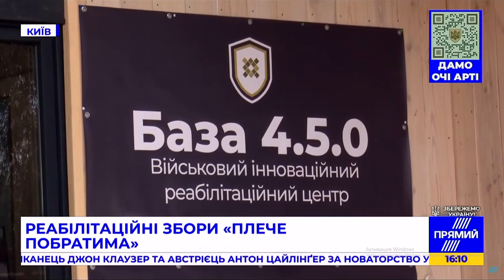Плече Побратима 2022 - ІІІ військові спортивні психологічно-реабілітаційні збори І Телеканал Прямий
“Плече Побратима” – це  збори поранених учасників “Революції Гідності” та учасників російсько – Української війни, які включають в себе спортивні змагання, тренування, активний відпочинок і вивчення профільної проблематики. Загалом – це спільні дії, спрямовані на позитивний результат, адаптація ветеранів до цивільного життя, підтримка побратимів які пройшли пекло війни та які підставляють своє плече побратиму.

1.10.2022 в столичному екстрим-парку “X-Park” відбулися ІІІ спортивні психологічно-реабілітаційні збори для Захисників України - “Плече Побратима”.
В заході приймали участь ветерани,  військовослужбовці, учасники “Революції Гідності“, військові волонтери.
Учасники зборів змагались на каяках, грали в петанк, катались на катерах.
На заході відбулась презентація волонтерських проєктів “База 4.5.0”,  Avatar-Centr “PANDORA” та “Війна впритул”.

Організатори зборів:
– Юлія Цепун, волонтер, засновник ГО Родини “Небесної Сотні”, Президент БФ “Нове Відродження України”, Засновник та координатор проєкту “Плече Побратима”;
– Сергій Храпко, військовий, волонтер, ветеран російсько – Української війни, Засновник та координатор проєкту “Плече Побратима”;
– Юрій Зозуля, військовий, волонтер, засновник “Х-Park”, Засновник та координатор проєкту “Плече Побратима”;
– Ярослав Бондаренко, військовий, волонтер, засновник БФ “Нове Відродження України”, Засновник та координатор проєкту “Плече Побратима”;
– Святослав Бойко, військовий, волонтер, поранений учасник “Революції Гідності”, Засновник та координатор проєкту “Плече Побратима”;
– Ігор Іванов, волонтер, засновник ГО “Фонд Інноваційних Оборонних Технологій “Вільне Покоління”.

ПІДТРИМАТИ КАНАЛ:
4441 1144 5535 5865